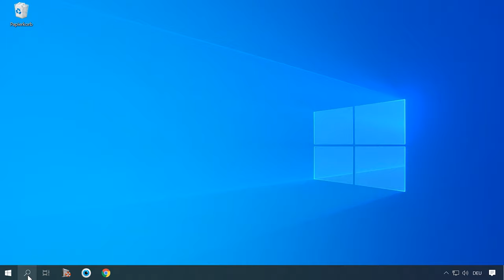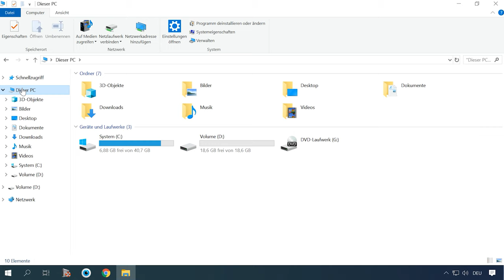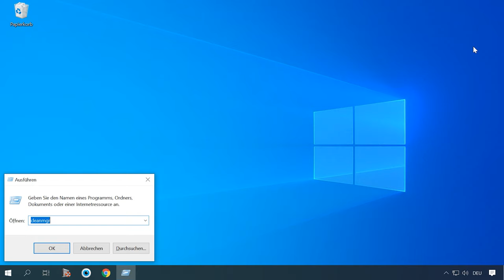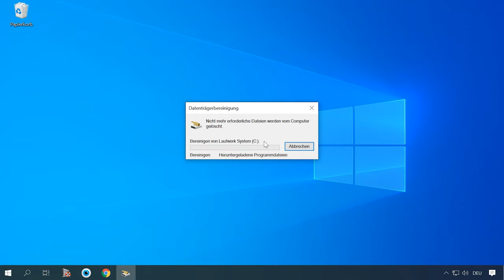♻️ Systemlaufwerk reinigen: Tipps zur PC- oder Laptop-Reinigung unter Windows 11,10, 8 oder 7 🧹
👍 In diesem Video zeigen wir Ihnen, wie Sie das Systemlaufwerk Ihres Computers oder Laptops unter Windows 11,10, 8 oder 7 effektiv reinigen können. Mit unseren praktischen Tipps und Tricks optimieren Sie die Leistung Ihres Systems und sorgen für eine reibungslose Nutzung. Schauen Sie jetzt rein und erfahren Sie, wie einfach es ist, Ihren PC oder Laptop zu reinigen und zu pflegen!

Inhaltsverzeichnis:
00:00 - Einführung;
1:48 Standardprogrammentfernen
2:41 Entfernen des Überschusses in den Download Ordnern von Browsern, Torrents und Downloadern.
3:34 So bereinigt man eine Festplatte mit dem Tool zur Datenträgerbereinigung von unnötigen Dateien
5:35 Hinweis.

Andere Videos